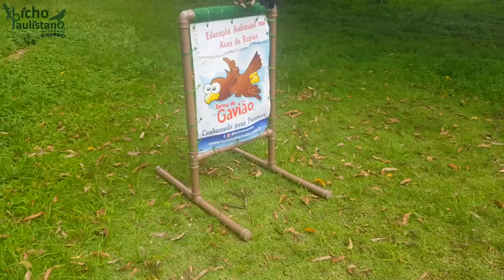Treinando uma águia-chilena com a Turma do Gavião